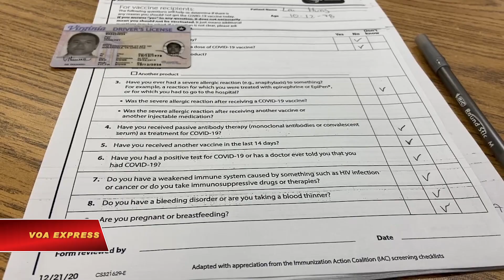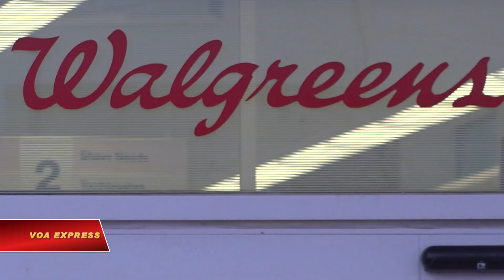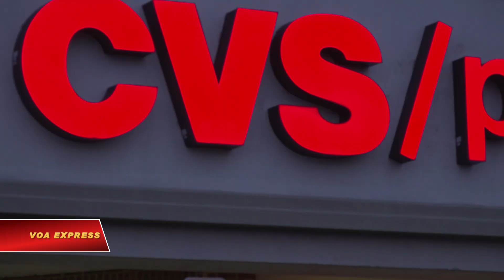Tiêm vaccine ngừa Covid tại Mỹ (VOA)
Tin tức Nếu không vào được VOA, xin các bạn hãy vào để vượt tường lửa. Một trung tâm sinh hoạt cộng đồng ở ngoại ô thủ đô Washington. Đây là một trong số rất nhiều trung tâm được các cơ quan y tế địa phương sử dụng để triển khai chích vaccine ngừa Covid cho người dân.

Khi có lịch hẹn tới đây, mỗi người đều phải xuất trình giấy tờ tuỳ thân để xác định có đúng đối tượng được ưu tiên chủng ngừa lúc này hay không, và phải điền một bảng câu hỏi về tình trạng sức khoẻ cá nhân trước khi vào khu vực chờ được chích ngừa.

Trung bình hàng ngày, mỗi trung tâm như thế này tiến hành chích ngừa cho hàng nghìn người mà tất cả hiện là người cao niên trên 65 tuổi hoặc các nhân viên tuyến đầu.

BTV. Việt Hùng:

 Tôi vừa hoàn thành xong việc chích ngừa mũi tiêm Covid đầu tiên bằng vaccine của Pfizer/BiOtech. Do các trung tâm thực hiện chích ngừa được bố trí rải rác tại hầu khắp các điểm tập trung đông dân cư, nên việc xếp hàng chờ đến lượt thực tế không mất nhiều thời gian, chỉ vào khoảng hơn 20 phút. Sở dĩ tôi được tiên hành chích ngừa vào thời điểm này là nhờ vào các hoạt động thiện nguyện thường xuyên tại các trại dưỡng lão trong thời gian trước đây; các tình nguyện viên như tôi cũng được xếp vào nhóm đối tượng có nguy cơ cao và được ưu tiên.

Bên cạnh những trung tâm chích ngừa được các cơ quan y tế địa phương lập ra thì hiện tại phần lớn các hệ thống nhà thuốc và các khu chợ thực phẩm cũng đã tiến hành chích ngừa vaccine Covid cho người trên 65 tuổi trong suốt những tuần qua.

Có thể nói việc chích ngừa vaccine Covid tại Mỹ là khá thuận tiện; chỉ có điều do nhu cầu quá cao mà lượng vaccine cũng như y bác sĩ tham gia chương trình chích ngừa thì có giới hạn, nên những ai nằm trong diện ưu tiên phải thường xuyên chờ đợi và theo dõi qua các hệ thống website để có thể đặt được lịch chích ngừa.

BTV. Việt Hùng:

Vào thời điểm này thì thời tiết tại Mỹ đã ấm áp trở lại, những trận bão tuyết đã không còn xảy ra như cách đây một hai tháng khiến việc đi lại bị hạn chế. Vì thế có thể nói việc triển khai chương trình chích ngừa vaccine Covid đang vào thời điểm thuận lợi. Theo nhiều dự báo thì đại dịch Covid 19 tại Mỹ sẽ chính thức được đẩy lùi và cuộc sống sẽ dần trở lại như vốn có ngay trong mùa hè tới đây.

Tại Mỹ chưa ghi nhận có trường hợp tác dụng phụ nghiêm trọng hay biến chứng nặng liên quan tới vaccine. Ba loại vaccine của Pfizer/BioNTech, Moderna và Johnson&Johnson đang được triển khai tại các tiểu bang của Mỹ.

Hoa Kỳ báo cáo số tử vong vì COVID giảm 22% vào tuần trước trong khi tiến độ tiêm chủng đang tăng tốc lên mức kỷ lục 2,4 triệu mũi tiêm mỗi ngày, theo phân tích của Reuters dựa trên dữ liệu các tiểu bang.

Tính tới giữa tháng Ba, 21% dân số Mỹ đã nhận được ít nhất 1 mũi tiêm vaccine, tăng từ tỷ lệ 18% của tuần trước đó. Khoảng 11% dân số Mỹ đã nhận đầy đủ hai liều vaccine, theo Trung tâm Kiểm soát Phòng ngừa Dịch bệnh Mỹ.